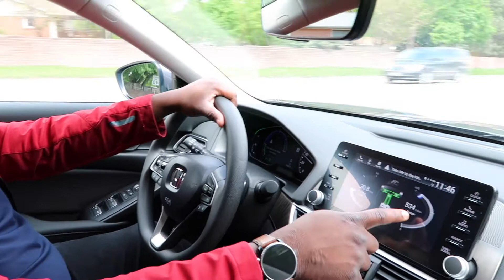MappChats Vlog #3: Five Screens?! 🖥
Another vlog from our last month in Lincoln! Here's what happened:

May 15 - Working with 5 screens and Vespers at my sister's!

May 17 - Did a lot of packing.

May 18 - Goodbye, Brownie 😭

🐾 Follow Us 🐾
Kenny's Personal Instagram: @kenmapp25
Kian's Personal Instagram: @kayinminutes
Kian's Journaling Instagram: @kayscroodles
Our Cats’ Instagram: @mappcats